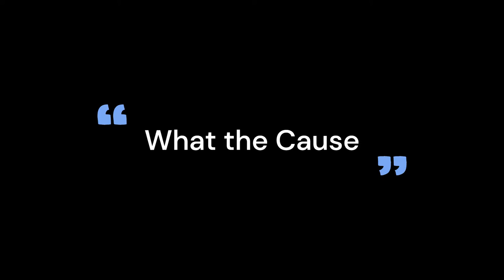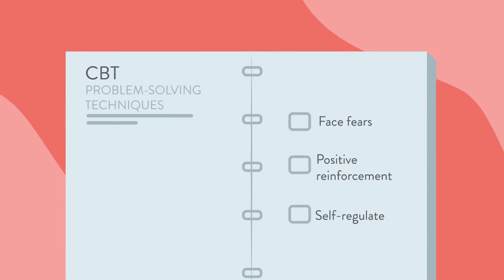Living with GAD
Today I'm talking about Mental health awareness. this video took a long time to make so i hop enjoy enjoy!

. . . . . ╰──╮Time Stamp╭──╯ . . . . .

welcome: 0:09-1:10
What is GAD: 1:19-5:34
the cause: 5:55-6:50
Coping: 6:51-10:49
support: 10:49-15:18